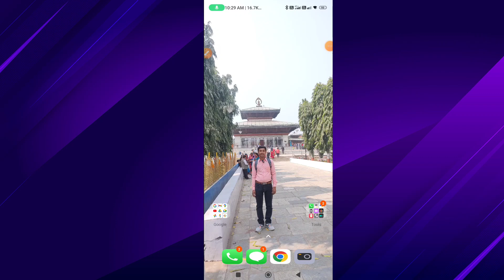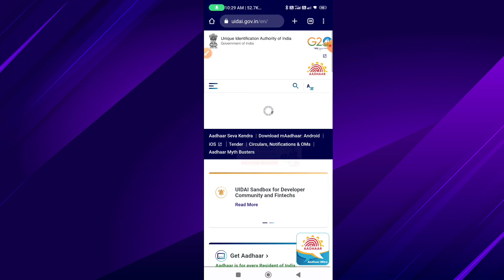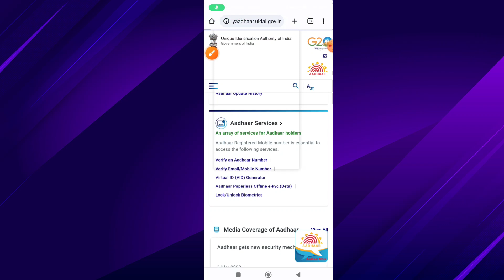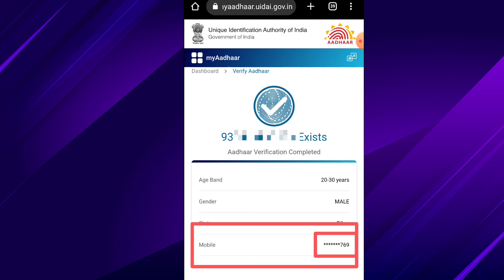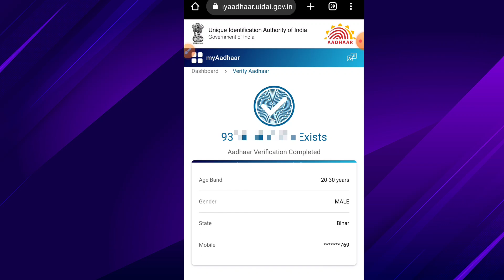Aadhar Card me Kon sa Mobile Number Register hai Kaise Pata Karen 2023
verify an aadhar number
aadhar verify mobile number
aadhar card me register mobile number kaise Jane
aadhar card mobile number Register
aadhar card me register mobile number I pata kare
aadhar card me mobile number kaise check kare tiger technical
sujay Kumar
apne aadhar card me register mobile number kaise check kare